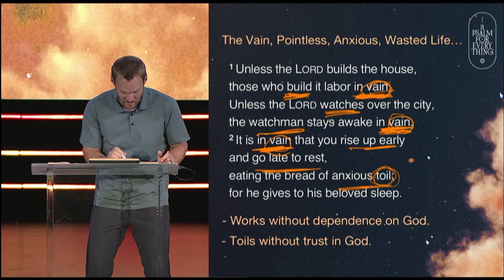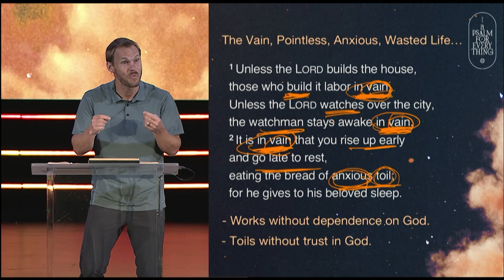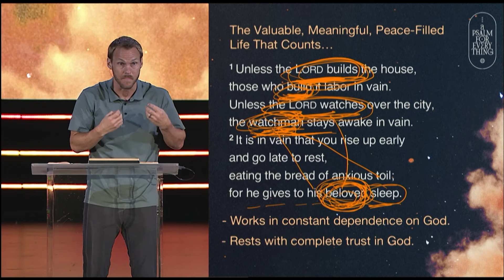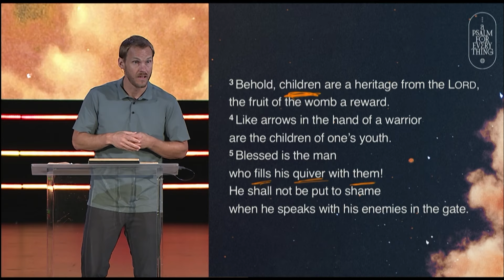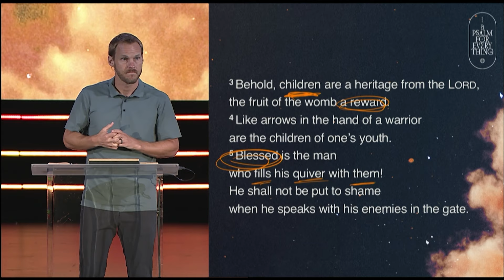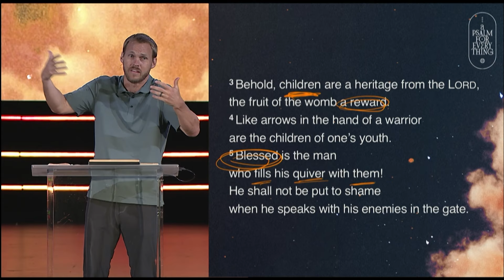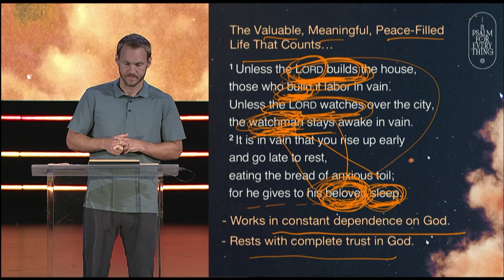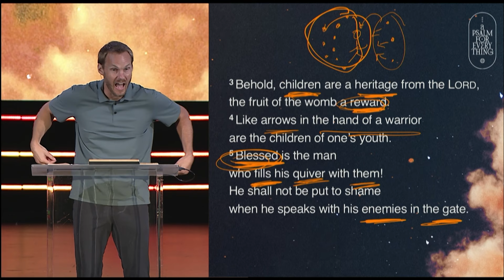Trust the Lord to Build the House || David Platt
It’s entirely possible to give your entire life to working hard and doing a lot of good things, and yet in the end to find that your effort is “in vain.” Without dependence on God, all of our working and striving and anxious toil are ultimately fruitless. In this message from Psalm 127, David Platt contrasts self-dependent striving with the kind of trust in God that allows us to rest, even in the midst of needed labor and difficult days. It is God who sustains us and who ultimately builds us up, including providing the blessing of children in our families. Our parenting, like the rest of our lives, is intended to be carried out in full reliance on the Lord who builds the house.